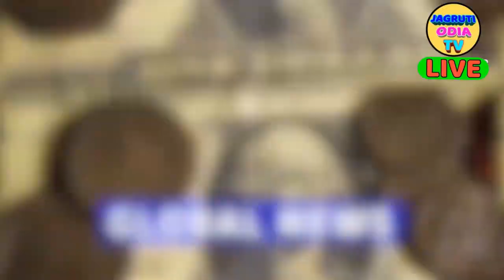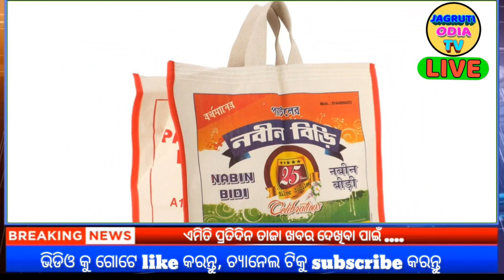ମୁଖ୍ୟମନ୍ତ୍ରୀଙ୍କ ବଡ଼ ଘୋଷଣା; ଆଜିଠୁ ପ୍ରତି ଘର ପିଛା ମିଳିବ ୧ ହଜାର ଟଙ୍କା || today odia news|| Ajira News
There is good news for the people of the state. Now there will be no more worries about price increase. Because the government provided one thousand rupees. You will easily get this money for free without doing any work. This money will be found per family. Which can help you in your daily life.

Important Notice:
If You Are The Developer Or Owner Of The App,
Website And Any Third Party Image Video Music In
This Video If I Am Using It.If You Think I Will Miss
Using Of Your Products Please Tell Me Before You
Take Any Action I Will Remove It In 24 HOUR Thank
This Channel DOES NOT Promote Or Encourage Any
illegal activities , all contents provided by This